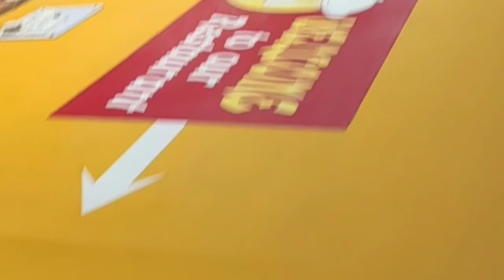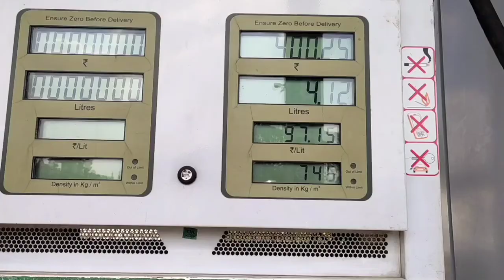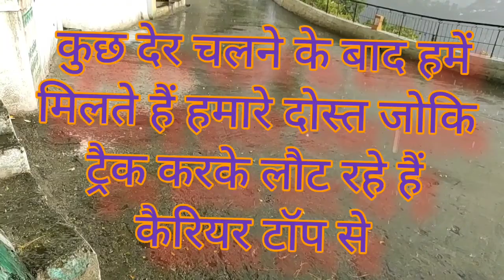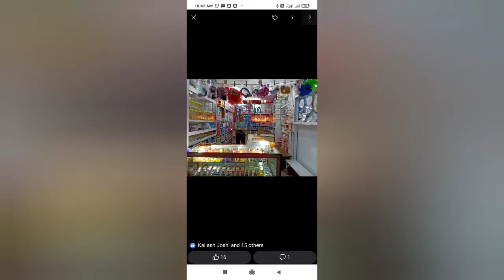oleh gir gaye Hudkanna dhara vadda#toys#old friends# lights#creative